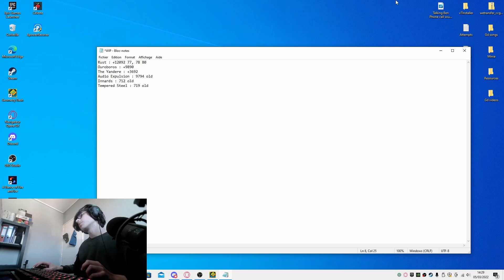(240hz) Tempered Steel 100% by ItsHybrid & more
A really good level
I needed to beat something easier after Asterios, so I figured out this would be maybe pretty fun, and it was !
The learning process was very satisfying, everything is pretty fair
My only small complains are the robot before the drop and the wave at 49%, I would basically die at these places every attempts
The first half in general is the hardest, and the second half gets very consistent and is the best
I would totally recommend this level for any extended enjoyer, since it's easy to learn and very good

Attempts : 2088
Worst fail : 49x8, 77%
Enjoyement : 8/10
Hardest part : 46-57
Placement on the list : 117#
My opinion on the list : Easier than Occult Outcry and harder than Aesthetic, so I would say around 125
Song : Rukkus - Underground

Discord Tag : Bood#5802